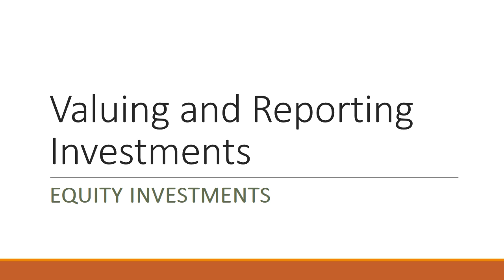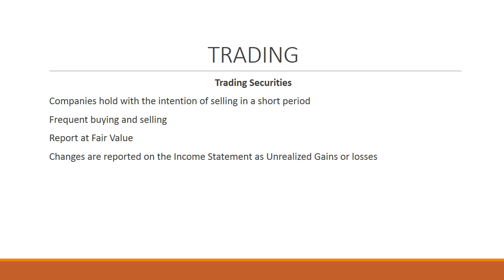Valuing and Reporting Investments